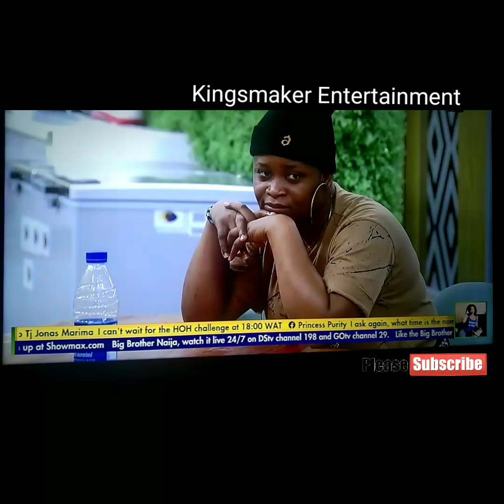Omg 😱😱😱😱 hear lecture on g-spot button from whitemoney.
Whitemoney continues his lectures but yesterday was different as he lectures his fellow housemates on how to find g-spoton a woman as the housemates couldn't control their laugh.please subscribe for next videos thanks.